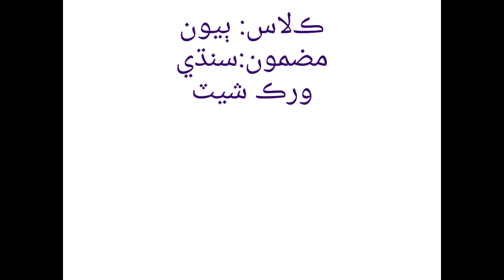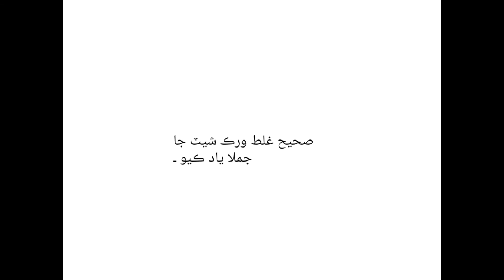ClassII Sindhi M T Lecture II True False